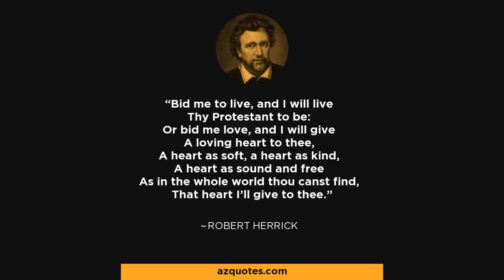Anger. by Robert Herrick - Poem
Anger. by Robert Herrick

Wrongs, if neglected, vanish in short time,

    But heard with anger, we confess the crime.